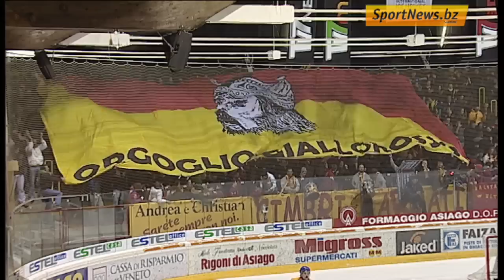Serie A: Asiago - Val Pusteria 3:5, 24.3.2011